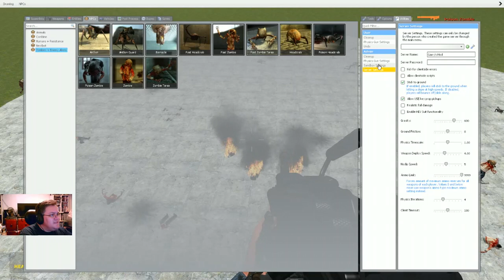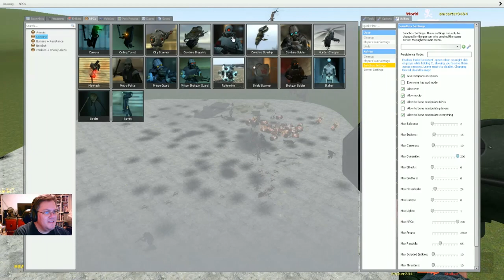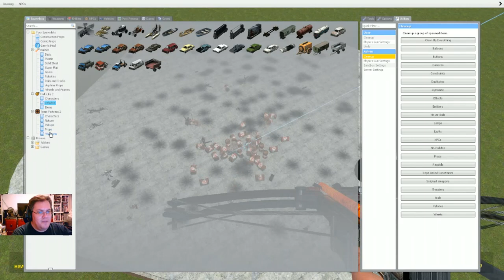For Science, Garry's Mod Game Play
Mad science.